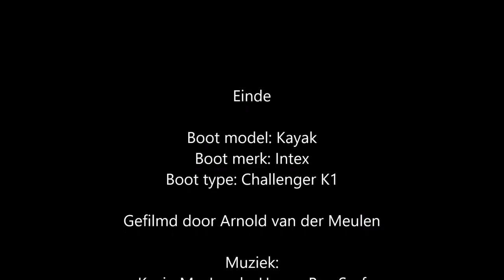Kayakken bij het Duizend Eilandenrijk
Met een Intex Challenger K1 door het Duizend Eilandenrijk varen.
Op het Noord-Hollands kanaal begonnen en naar een kano in/uitstapplaats gevaren om over te stappen naar het duizend eilandenrijk.
Bij het duizend eilandenrijk lekker ontspannen gevaren om van de natuur en de vogels te genieten.
Ook kwam ik nog een rondvaartboot tegen.
Na het varen bij het duizend eilandenrijk ben ik weer terug naar de oversteekplaats gegaan.
Ik vond het een leuke 10 oktober om lekker ontspannen in een opblaasbare kayak te kayakken.